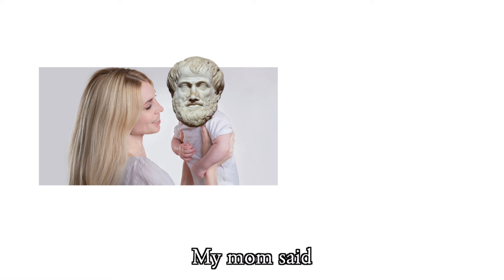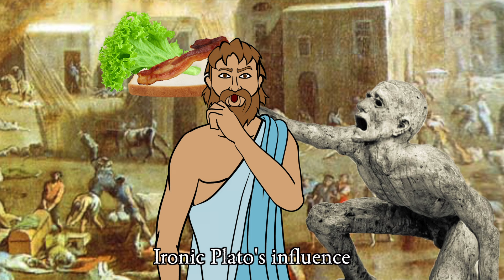Plato vs Aristotle - Rap Battle! ~ Rucka Rucka Ali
Plato vs Aristotle - Graphic Rap Battle Debates of Philosophy

Parody of Epic Rap Battles of History series
Instrumental track is an enhanced interpolation (re-creation) of the instrumental from ERB's "Deadpool vs Boba Fett"

Philosophers illustrated by Olo Sabandija